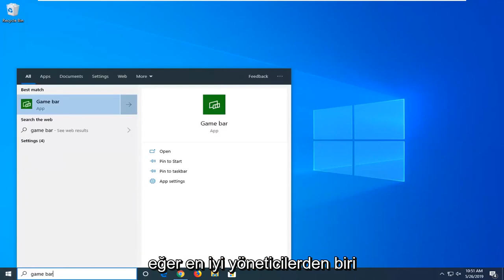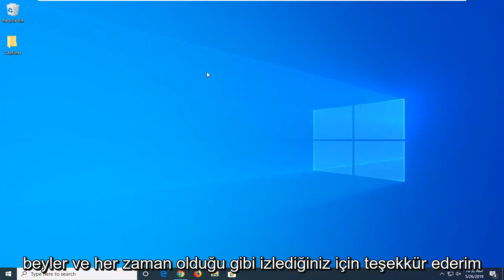Windows 11/10'da Ms-Gaming Overlay Popup Nasıl Onarılır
MS Gaming Overlay Hatası Nasıl Onarılır - Bu ms-gamingoverlay'i Açmak için Yeni Bir Uygulamaya ihtiyacınız olacak [Eğitim]

Windows 10'da PC oyunu oynarken, "Bu ms-gamingoverlay'i açmak için yeni bir uygulamaya ihtiyacınız olacak" yazan garip görünen bir açılır pencere görebilirsiniz. Uygulamayı Windows Mağazası'nda aramak için bir seçenek verilir, ancak elbette arama başarısız olur ve Windows Mağazası'nda ms-gamingoverlay protokolünü işleyebilecek herhangi bir uygulama bulamaz.

Bunun nedeni, Windows PC'nizdeki Xbox uygulamalarını bir şekilde devre dışı bırakmış olmanızdır. Bu uygulamalardan bazıları, özellikle Oyun çubuğu uygulaması, oyun deneyiminizi geliştirmek için modern PC oyunları tarafından kullanılır. Örneğin, Xbox Game bar uygulamasını kullanarak oyunu kaydedebilir, ekran görüntüleri alabilir ve hatta oyununuzu Twitch gibi çeşitli hizmetlere aktarabilirsiniz.

Bu öğreticide ele alınan sorunlar:
ms oyun yerleşimi
ms oyun yer paylaşımı açılır penceresi
ms oyun bindirme indir
Windows 10'da ms oyun bindirme mesajı
ms oyun yer paylaşımı indir windows 10
ms oyun yer paylaşımı kurulumu
ms oyun yer paylaşımı devre dışı
ms oyun yer paylaşımı windows 10
ms oyun bindirme uygulaması
ms oyun yer paylaşımı düzeltmesi

Bu eğitim, Dell, HP, Acer, Asus, Toshiba, Lenovo gibi desteklenen tüm donanım üreticilerine ait Windows 10 ve Windows 11 işletim sistemlerini (Ev, Profesyonel, Kurumsal, Eğitim) çalıştıran bilgisayarlar, dizüstü bilgisayarlar, masaüstü bilgisayarlar ve tabletler için geçerli olacaktır. ve Samsung.